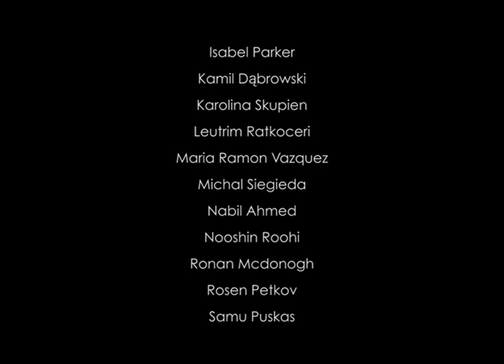Kinetic Machine Project - Nik Ramage - Middlesex University - Product Design - 1st year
Kinetic Machine Project
Collaboration with Nik Ramage & 1st Year Product Design
Middlesex University